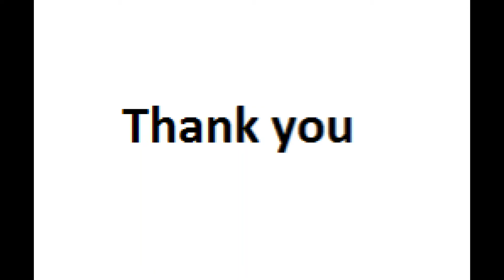Breakfast with Ryan Ferrey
Mushrooms and bell peppers on sour dough toast with egg.  Bone appetite!